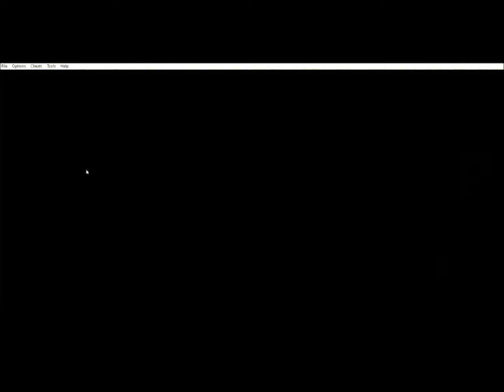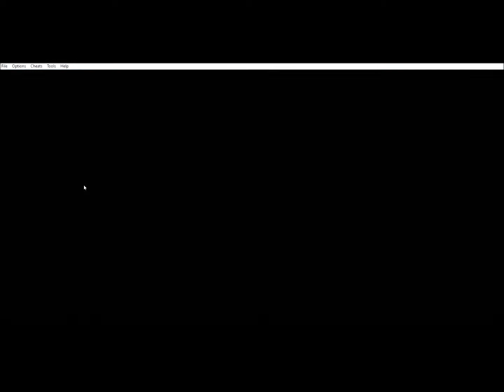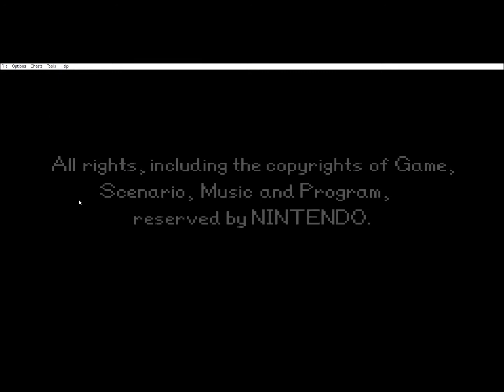Leone plays Advance wars Episode 18: the end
Lucky Numbers:
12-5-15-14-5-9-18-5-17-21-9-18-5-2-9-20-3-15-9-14